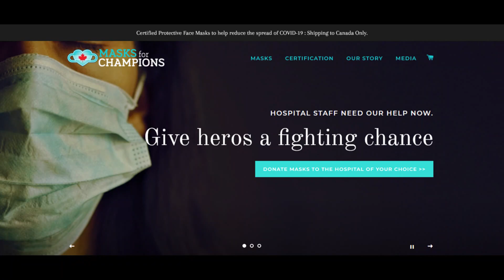Vlog 35 | Help Us Donate 1000 PPE Masks | Generational Pandemic Survey | Giselle Kovary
Donate 5 PPE masks to a local hospital by completing our survey